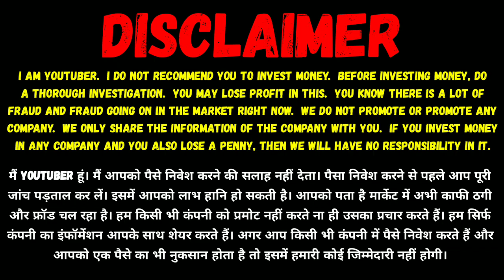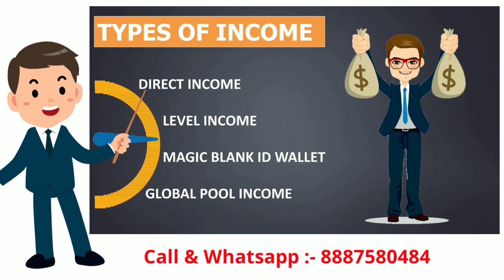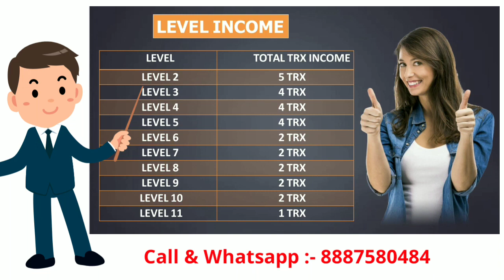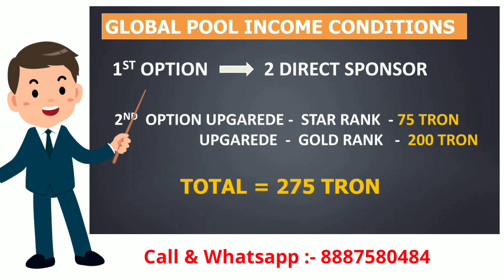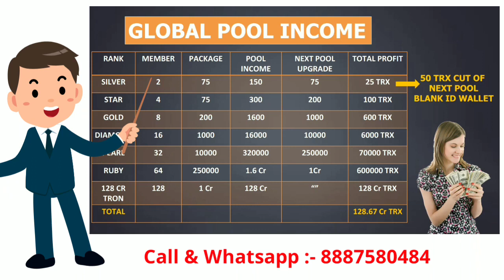128 CR TRON 128 BTC से ज्यादा इनकम !! Latest mlm​ Plan 2021 // 128 CR TRON PLAN // 128CR TRON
👨‍💻👩‍💻Whatshap Group⤵️⤵️

Arya Krishna🔲🔲⤵️⤵️
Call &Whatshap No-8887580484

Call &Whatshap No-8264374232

Bunty Chaudhary🔲🔲⤵️⤵️
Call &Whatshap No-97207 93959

❇️💸128Cr Tron💸🔜🔜❇️*
*_Coming Soon 🔜 Like 128Btc But Here Lavel Income+ Magic Blank I'd Pool Income Include_*🚘🚘🛰️🛰️
*🔲Join Amount🎯128 Tron*
*❇️Earn🎯128.67crore Tron*
*1️⃣Direct Income- (75Trx)*
*2️⃣Lavel Income👇👇🎯🎯*
*2nd Lavel- 5 Trx*
*3rd Lavel- 4Trx*
*4th Lavel- 4Trx*
*5th Lavel- 4Trx*
*6th Lavel- 2Trx*
*7th Lavel- 2Trx*
*8th Lavel- 2Trx*
*9th Lavel- 2Trx*
*10th Lavel-2Trx*
*11th Level-1Trx*
3️⃣ *Magic blank id Pool Income*
*4️⃣Global pool  Income👇👇*
Team-Income-Upgrade- Profit
*2×75  =   150 = 75   =   25*
*(50Trx Next Magic Blank I'd Pool) * *
*4×75  =   300 =  200 =100*
*8×200= 1600 =1000=600*
*16×1000=16000 = 10000 =6000*
*32×10000= 3.2Lakh= 2.5Lakh =70k*
*64× 2.5Lakh= 1.6Crore   =1Crore 60Lakh*
*128× 1Crore=128Crore Trx= =128Trx*
Total Income- 128.67Cr Tron

Mlm channel
MLM CHANNEL
MLM PRAMOTION
mlm pramote

Thanks 🙏🙏

अपनी MLM COMPANY PROMOTE करें !! मात्र 24 घंटे में !!

Promote Your MLM Plan on YouTube | अपने MLM Plan का वीडियो बनवाए- 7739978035 - Aman Singh

MLM Plan Promotion | प्रमोशन | video promotion | Multilevel marketing promotion | MLM database 2021

अपने बिज़नेस को प्रमोट करवाने का आसान तरीका || MLM PLAN PROMOTION || DIGITAL MARKETING AGENCY

MLM Company Promotion and MLM Business Plan Presentation Video for Network Marketing | MLM Business

Free MLM Promotion // Free Promotion Group //

MLM Promotion Tool । Mlm Promotion Tool ।

Best MLM Promotion | Plan Presentation Channel | Best Plan Promotion | Review| Youtube Mlm Promotion

Best MLM Promotion Video for MLM Business and Company| Business Plan Presentation | MLM Videos |

Free Mlm Promotion || Free MLM Software || Free MLM Vedio || Free MLM Plan

MLM Business Plan Promotion | सबसे सस्ता YouTube Promotion |

Free Promotion your MLM Plan .Coming Soon

MLM Plan Promotion| MLM (Multi-level Marketing) Services| MLM Database

MLM plan promoter | mlm plan pramotion  | how to promote your mlm business plan

MLM TEACHER INTRO | FREE MLM PLAN PROMOTION

Today Telugu Mlm Plans | Youtube Promotion Videos | New Pdfs |  New Mlm Plans in Telugu |

MLM Plans Free Promotion

Free Promotion your MLM Plan